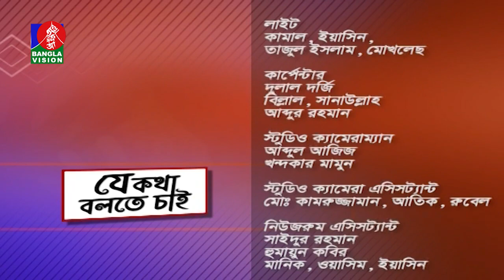Je Kotha Bolte Chai | Rumeen Farhana | Tanvir Shakil Joy | BanglaVision Talk Show